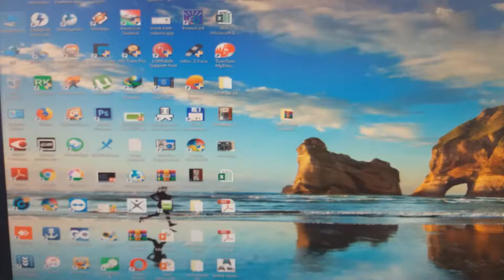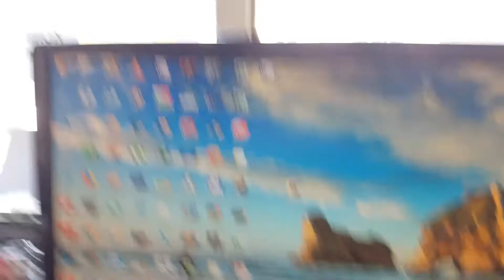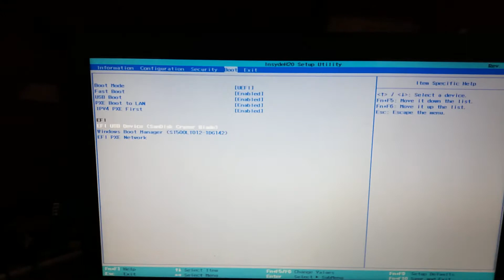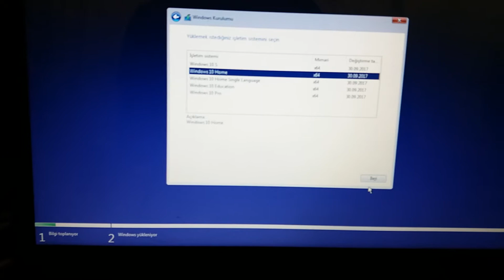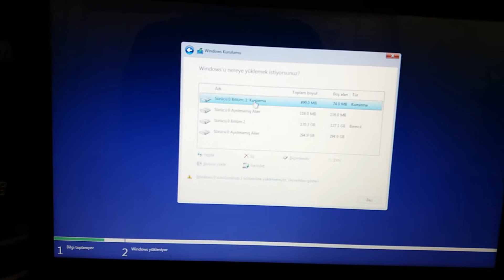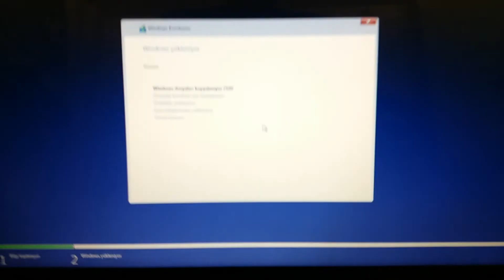LENOVO İDEPAD 110 UEFİ WİNDOWS 10 KURULUM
MERHABA ARKADAŞLAR BU VİDEO DA SİZLERE UEFİ KURULUM YAPILIRKEN NELER YAPILMASI GEREKTİĞİNİ ANLATMAYA ÇALIŞTIM . UMARIM SİZLERE FAYDALI OLMUŞTUR